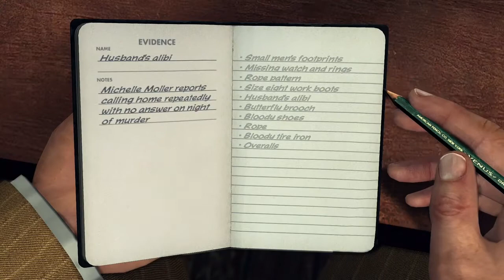L.A. Noire Hugo Moller Interrogation (But he was wrong guy to be charged)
You will piss Donnlly off for charging the wrong guy.